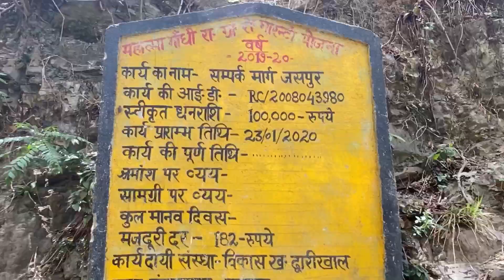जंगल मै bichu 🦂 घास ॥ इतना बड़ा पहाड़ ॥ सुनसान जंगल ॥Dili life 😊